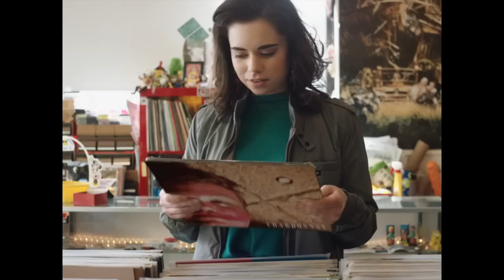Gibbz - I Found You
Production + Direction: Digital Skylight

Cinematographer: Veronica Bouza
Editor: Ben Winter
Compositor: Jaime Schubert
Graphic Designer: John Neave
Title Collagist: Laura Jasek
Title Music: Jingle Gibbz

Gaffer: Andy Reynoso
Grip: Joseph Kosty
1st AC: Andrea Kinnerk

Makeup: Bella Costanzo
Wardrobe: Kate Grube
Set Decorator: Sean Budde

Lead Actress: Angela Morris
Record Store Girl: Maeve Whalen
Record Store Guy: Anthony Corrado
Title Voiceover: Reuben Kuan